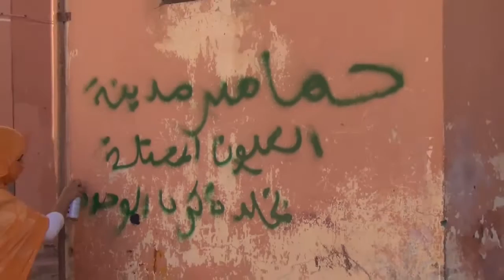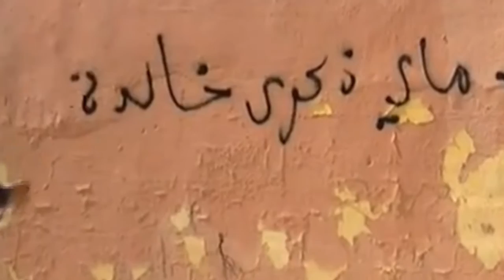The walls speak in occupied Western Sahara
For years, the Saharawi resisters, the activists of the Intifada decorate the walls of Western Sahara's occupied cities and towns to demonstrate their opposition against the colonizer.

Writing with paint spray cans on the walls is a popular means of expression in Western Sahara since the outbreak of contestation in the occupied territories.

Mainly the walls of institutions and administrations of the Moroccan colonial power are decorated with slogans and flags of the Saharawi Arab Democratic Republic.

This week, in order to celebrate, in their own way, the 42th anniversary of the outbreak of the armed struggle of the Saharawi people in Saguia El Hamra and Oued El Dhahab, the resistant have covered the walls with messages which recall their commitment to the Polisario Front - the armed movement for the liberation of Western Sahara - and mean that « 37 years occupation, that is enough ».

But these messages also call for the release of all Saharawi political prisoners and that the truth about the missing Saharawi and the prisoners of war be revealed.

 The Moroccan police and auxiliary forces are particularly employed to attempt to hide these messages which they covered with black paint this week as they did throughout the year.

The Saharawi activists go out at night to tackle the walls of Moroccan establishments and institutions in the occupied cities, despite the armed guards and the fear of arbitrary arrests.

EM, El Aaiún, occupied Western Sahara